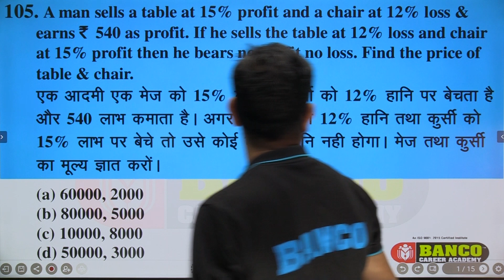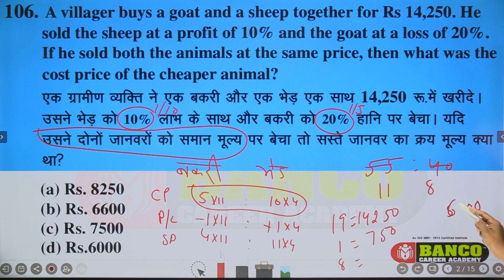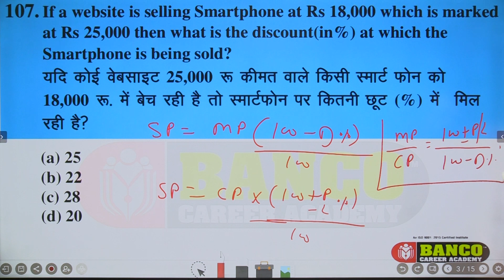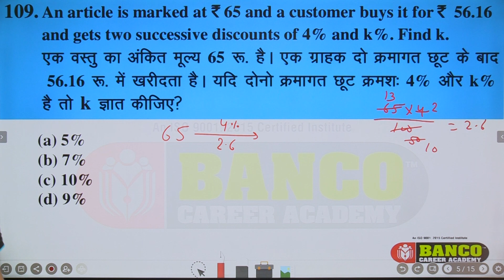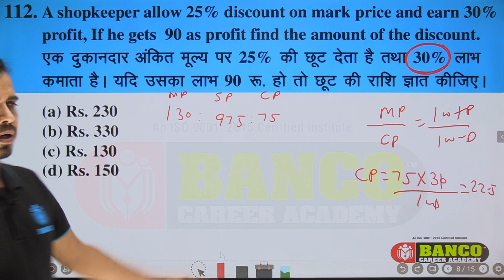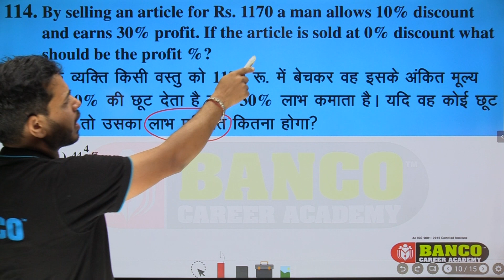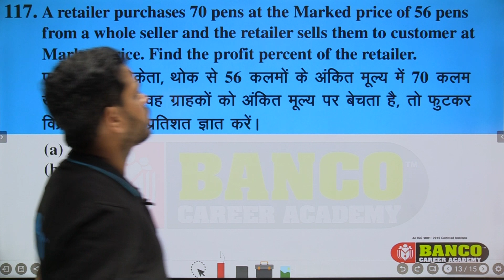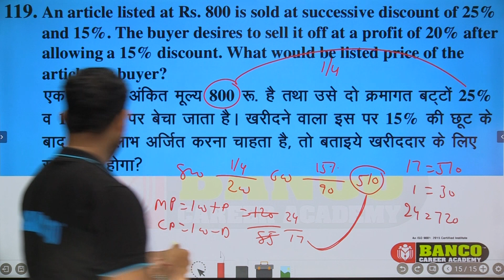CLASS-8 | Profit and Loss Basic Concept and Short Trick by BISHNOI SIR | SSC CGL | CHSL | CPO SI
💥Batch Join करने के लिए Playstore से Banco 24x7 App Download करे।

Welcome to Banco Academy SIKAR : India's Best Government Exam Preparation YouTube Channel. Preparing for Bank Exams (SBI Clerk, SBI PO, IBPS RRB PO/Clerk, IBPS PO, IBPS Clerk, RBI Assistant, LIC Assistant, RBI Office Attendant, RBI Grade B, LIC, FCI, SEBI, JAIIB).

best bank coaching in sikar
best ssc coaching in sikar
best ssc gd coaching in sikar
best Rajsthan LDC coaching in sikar
new batch for BANK exam
new batch for SSC exam
new batch for LDC exam

1. what is the meaning of profit and loss
2. how is profit and loss  useful in our day to day life
3. how to find  profit and loss
4. how to find  profit and loss %

guys in this video I shared  basic concept and  short trick to find profit and loss and p & l %.

दोस्तों इस वीडियो में मैंने आपको लाभ और हानि   तथा लाभ और हानि प्रतिशत निकालने की बेसिक और शार्ट ट्रिक समझाई है

friends, if you like the video and wants more tricks like this please

content cover:-

1.  profit and loss
2.  profit and loss tricks
3.  profit loss math tricks
4. profit and loss tricks in hindi
5. profit and loss short  trick
6. profit and loss shortcut  tricks
7. profit and loss short  trick in hindi
8. profit and loss shortcuts
9. profit and loss short tricks for bank exam
10. profit and loss short tricks for ssc exam
11. profit and loss mains level
12. profit and loss basic concept
13. profit and loss basic concept in hindi
14. profit and loss basic fact
15. basic concept of profit and loss
16. basic fact of profit and loss
17. लाभ और हानि
18. लाभ और हानि शार्ट ट्रिक
19. लाभ और हानि निकालने की शार्ट ट्रिक
20. लाभ और हानि प्रतिशत कैसे निकालते हैं
21. लाभ और हानि प्रतिशत कैसे निकाले
22. लाभ और हानि प्रतिशत निकालने की शार्ट ट्रिक
23. लाभ और हानि प्रतिशत निकालने की शानदार ट्रिक
24. लाभ और हानि का सूत्र
25. लाभ और हानि प्रतिशत का सूत्र
26. profit loss tricks
27. profit loss short tricks
28. how to find profit and loss
29. how to find profit and loss %
30. लाभ  हानि प्रतिशत
31. लाभ  हानि का सूत्र
32. लाभ हानि प्रश्नावली
33. लाभ हानि के सवाल
34. लाभ हानि ट्रिक